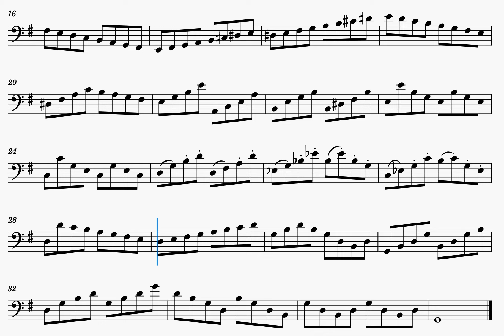Slama Etude #36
from Anton Slama's 66 Etudes in All Major and Minor Keys.